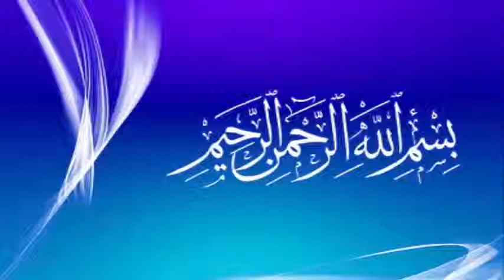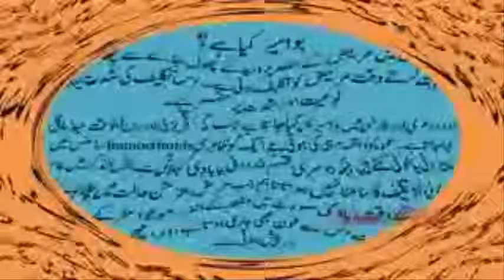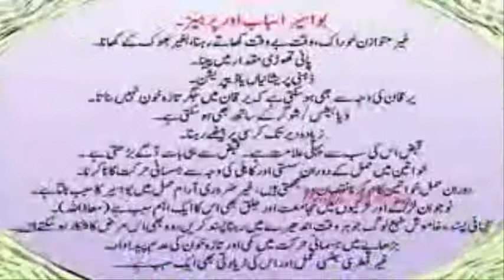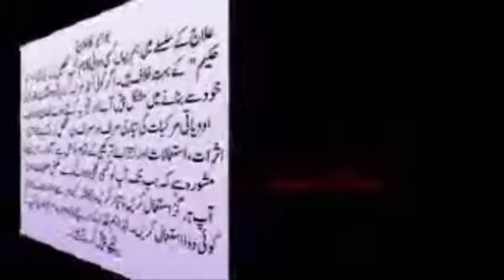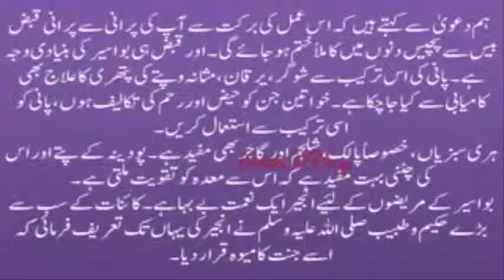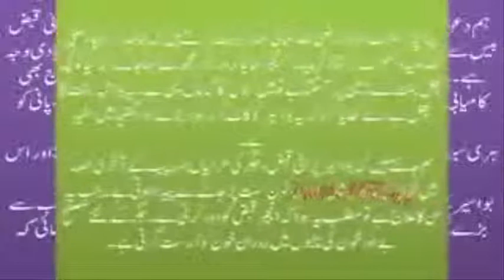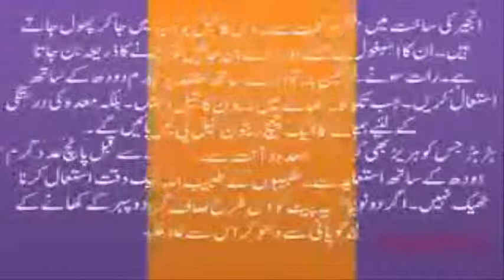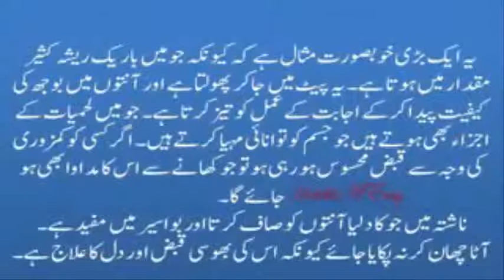Piles Treatment | Bawaseer Ka Ilaj in Urdu |بواسیر کا مکمل علاج چند منٹوں میں (Urdu|Hindi)